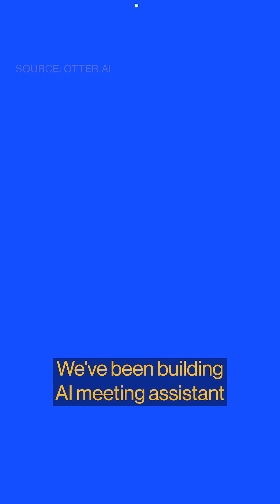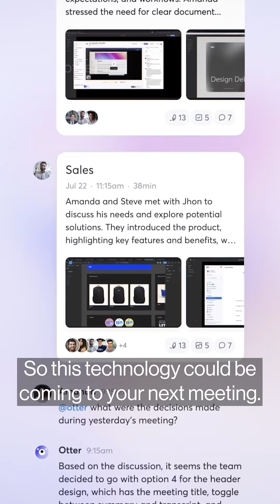Can ai help cut down on useless meetings?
CEOs' time is valuable — and Otter.ai found that more than a third of meetings they attend aren’t necessary. That's why the company is launching the AI CEO avatar — an AI bot that stands in for CEOs in non-critical meetings. Bloomberg's Matthew Boyle sat down with Otter.ai CEO Sam Liang to discuss the capabilities and implications of the technology.